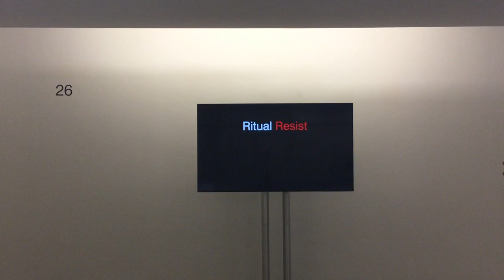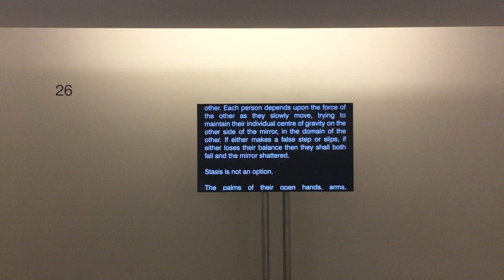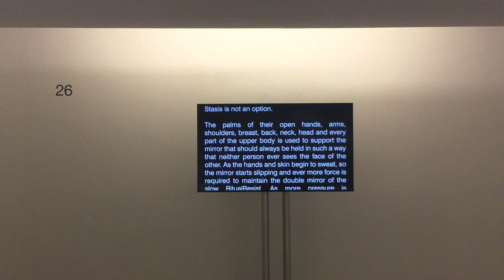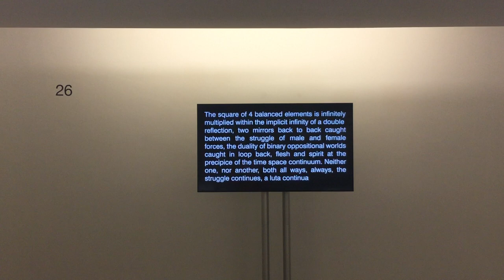Kendell Geers / Ritual Resist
Platform 26

Thursday 05 → 17:00-21:00
Friday 06 → 11:00-19:00
Saturday 07 → 11:00-19:00
Sunday 08 → 11:00-19:00

Kendell Geers
Proposal: Ritual Resist

* Special Project

A man and a woman engaged in the martial art of vanity. Neither can see the other and both struggle against their own reflection in a square mirror. The square is the symbol of all things in balance, the 4 elements, the 4 directions and 4 corners of the Earth, the 4 evangelists, 4 seasons and 4 noble truths. The instructions are simple, to keep the mirror afloat, suspended in time and space by pressure alone. The sides may never be grasped, the top and bottom never supported, the mirror may never be caught, held or contained. It floats only by the force and pressure of the two blinded, visually eclipsed bodies, both in resistance but needing the other. Each person depends upon the force of the other as they slowly move, trying to maintain their individual centre of gravity on the other side of the mirror, in the domain of the other. If either makes a false step or slips, if either loses their bal then they shall both fall and the mirror shattered. Stasis is not an option. The palms of their open hands, arms, shoulders, breast, back, neck, head and every part of the upper body is used to support the mirror that should always be held in such a way that neither person ever sees the face of the other. As the hands and skin begin to sweat, so the mirror starts slipping and ever more force is required to maintain the double mirror of the slow Ritual Resist.
As more pressure is demanded, the body tires and begins to groan and even more resistance and pressure is then needed to stop the mirror from falling and cracking. The visitor is, in the meanwhile
transformed into voyeur, watching a naked couple, sweating in a slow combative struggle. The act of looking is interrupted as a slight shift in the mirror suddenly reflects the image of their own gaze and they are caught in the act of looking. The exhibitionist fantasy is dissected for the upper half of the female torso is visually joined with the sex and legs of the male beyond and vice versa.
The androgynous child of the trickster Hermes and lover Aphrodite and the Hermaphrodite is born.
The mirror stares out on to all who dare gaze upon its secret domain, a reflection of vanity and of fear as age members the traces of lived experience, the physical expression of an inner emotional condition. The conventional beauty of youth evolves
into the sophisticated unequivocal imprints of truthful time. The looking glass trans ports those who do not fear into dimensions beyond the 3 of conventional understanding, into the spaces
of spirit and the chambers of imagination. The mirror flips over into a double reflection when time and space stop once Alice chases the rabbit through the wormhole of shamanic perception.
The square of 4 balanced elements is infinitely multiplied within the implicit infinity of a double reflection, two mirrors back to back caught between the struggle of male and female forces, the duality of binary oppositional worlds caught in loop back, flesh and spirit at the precipice of the time space continuum. Neither one, nor another, both all ways, always, the struggle continues, a luta continua.